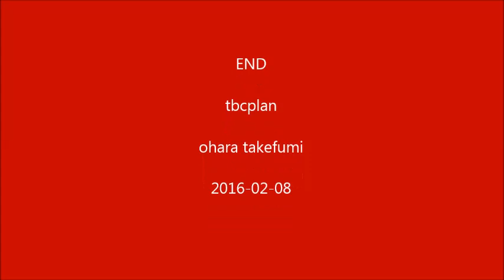Spiral Escalator Vatican_Museums_Spiral_Staircase